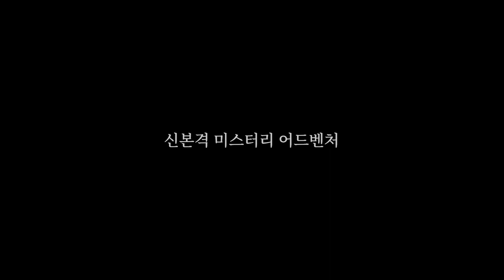『백 년의 봄날은 가고 The Centennial Case: A Shijima Story』메인 테마 트레일러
2022년 5월 12일 (목) 발매!

본 작품에 등장하는 수수께끼에 싸인 등장인물들을 Yuki Hayashi 씨가 제작한 드라마틱한 악곡에 실어 소개하고 있는 최신 영상을 공개하였습니다.
시대를 초월하여 만들어 내는 본 작품의 이야기는 한 사람이 여러 역할을 맡는 멀티롤 시스템으로 전개됩니다. 다양한 시대에서 다른 역할을 연기하는 배우들에게도 많은 주목을 부탁드립니다.

▼악곡 정보
Yuki Hayashi - Drifting Fruit English Ver.
노래：Jennifer Sumire
가사：Luna Goami, Koichiro Ito
영문 번역：Jon Underdown

▼”신본격” 미스터리 어드벤처 『백 년의 봄날은 가고 The Centennial Case: A Shijima Story』
절찬 예약 판매 중!
2022년 5월 12일 (목) PlayStation®5/PlayStation®4/Nintendo Switch™/Steam®으로 발매 예정입니다.
※Steam® 버전은 2022년 5월 13일 (금) 발매 예정입니다.

플레이어는 미스터리 작가인 카가미 하루카의 생각의 공간 속에서, [의문]과 수집한 [단서]를 퍼즐처럼 엮어서 [가설]을 도출하여 추리한다.
공평하게 주어진 조건 속에서 미스터리에 도전하여, 사건의 진상, 그리고 범인을 밝혀내라!